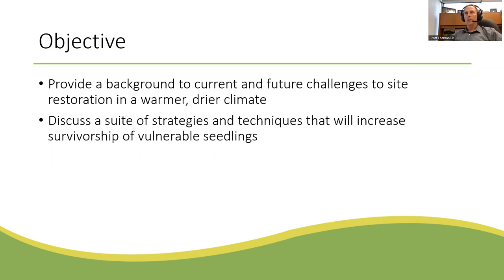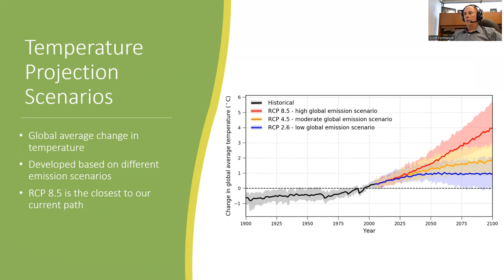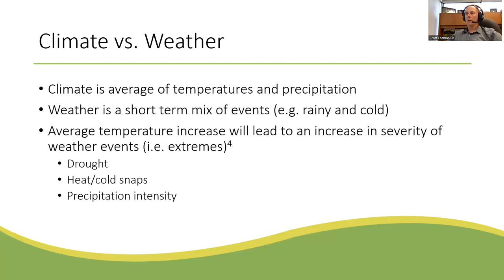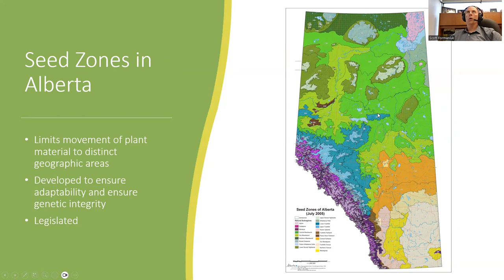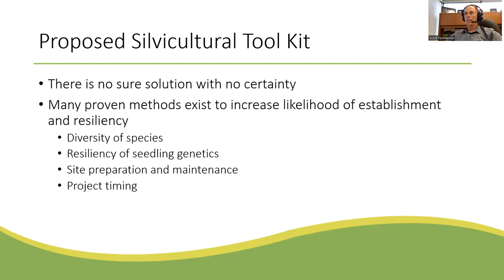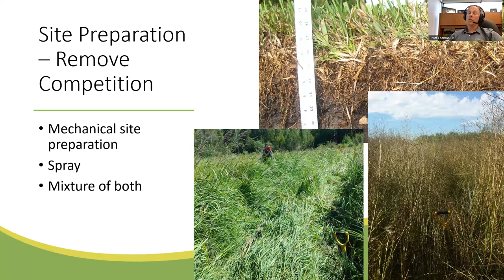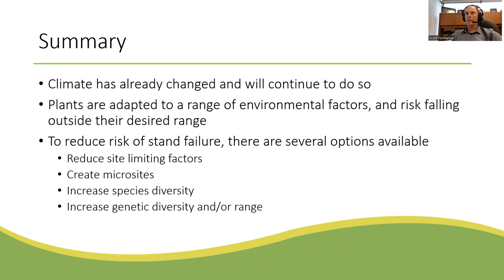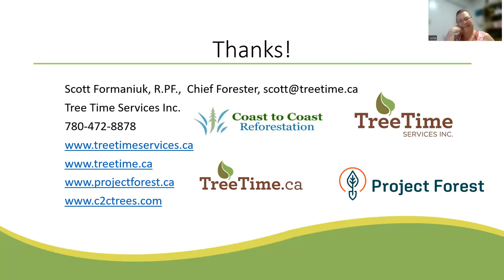Reforestation Coalition Speaker Series - Reforestation in a Stressful and Uncertain Climate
Scott Formaniuk attends the Alberta Coalition meeting and discusses effective tree care, restoration and management techniques for large-scale reforestation projects.